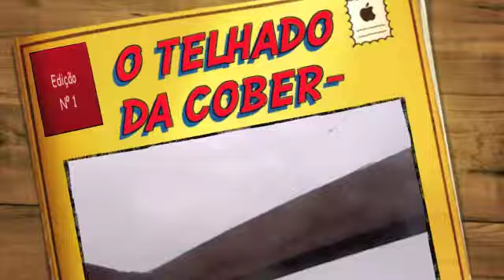COMO SE CONSTRÓI O TELHADO DA COBERTURA